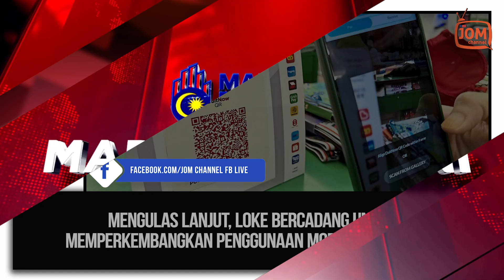27.10.2023 - MADANI TERKINI | ‘OPEN PAYMENT’ UNTUK SEMUA RANGKAIAN RAPID RAIL MEMUDAHKAN RAKYAT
Menteri Pengangkutan Anthony Loke, mengumumkan pelaksanaan pelan
pembayaran terbuka atau ‘open payment’ bagi semua rangkaian Rapid Rail bakal dikuatkuasa pada tahun 2025.

Menurutnya, sistem baharu itu, memperkenalkan penggunaan kad debit dan kad kredit sebagai mod pembayaran tambahan di setiap stesen.